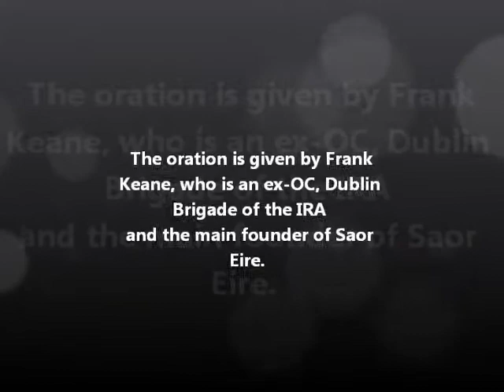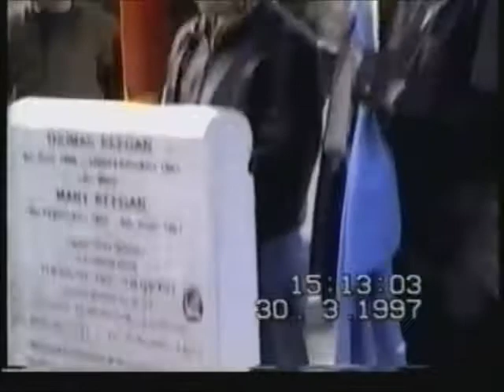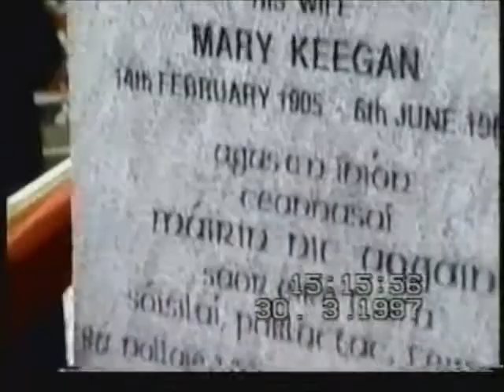Máirín Keegan-Saor Eire Commemoration 1997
1997 Commemoration of Máirín Keegan's (Saor Eire) on the 25th anniversary of her death.  The oration is by Frank Keane, who is an ex-OC, Dublin Brigade of the Irish Republican Army and the main founder of Saor Eire. The chairperson is Liam Sutcliffe and the other speaker is Rayner Lysaght a long-time Trotskyist activist.